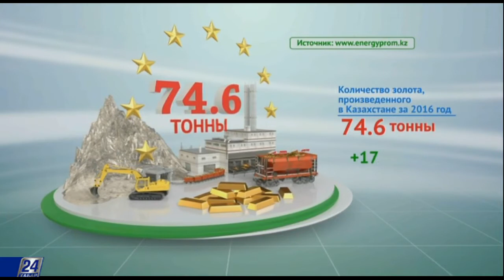Факты. Добыча золота в Казахстане